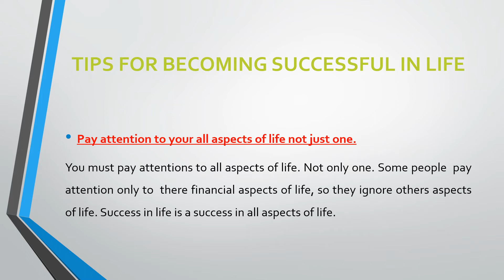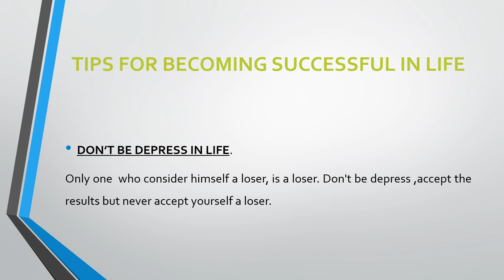TIPS FOR BECOMING SUCCESSFUL IN LIFE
I have discussed tips for becoming successful in life.I  hope by acting upon these advises you will become successful in life.
SUCESSFULL LIFE#MOTIVATION#TIPS#Tips for becoming sucessful in life.
I have videos on these topics on my channel ;
how to improve logical thinking.